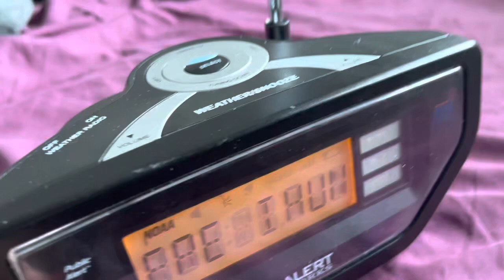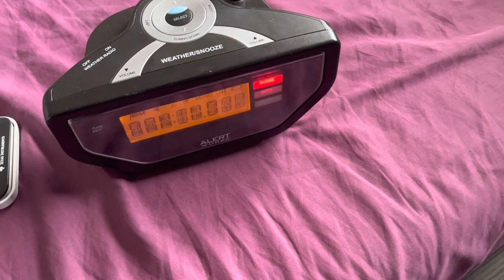Severe Thunderstorm Warning on KEC76 & A FM Station